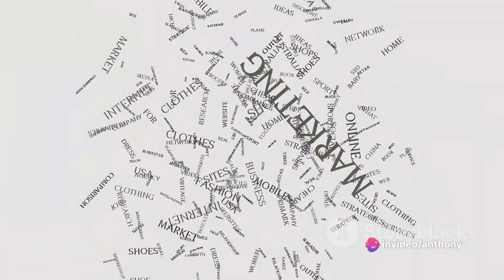Welcome to my APM Innovative solutions YouTube channel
Description:
Transform your financial future—embrace passive income! 🔄💸

In this YouTube video, we're focusing on:
- The critical shift from working for money to creating passive, residual income streams
- How passive income can be a complete game-changer in your financial life
- Strategies for investing in cash flow producing assets and building a home-based networking business

Working for money is the old way; building passive income is the new path to financial freedom. Whether it's through significant capital investment in assets or starting a home-based networking business, the smartest move for the average person is to create income that continues to pay you over time.

While you're working your day job, learn how to set aside extra cash and prepare for future investments that can secure your financial independence. Watch this video to discover actionable steps to start building your home-based networking business and learn why it's the most accessible route to generating lasting wealth.

Are you ready to stop trading time for money and start building a life where your money works for you? Tune in to our video to unlock the secrets of passive residual income and take the first step towards a life of abundance and financial security. to begin your journey to wealth and freedom today.

Own Your Life, Anthony Mitchell

✅  About AnthonyMitchell87:

Helping others learn how to Own Their Life by creating Beach Money 😀. Image earning money simply by referring others to the largest online shopping club in North America or to a financial protection plan that gives them access to a suite of problem-solving and wealth-building services?